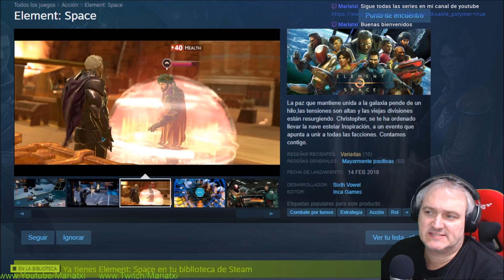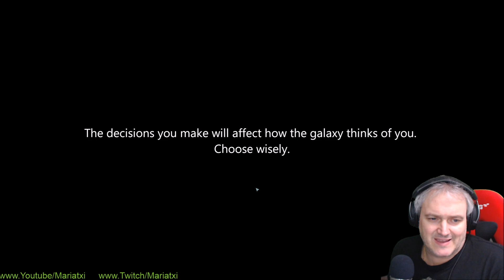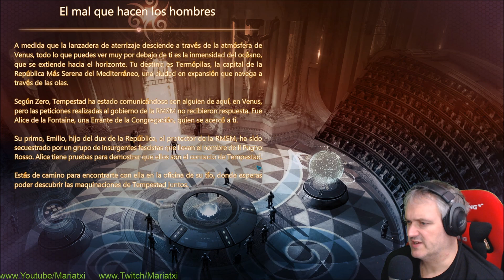Element Space#1 AVENTURAS EN EL ESPACIO POR TURNOS I Gameplay Español I Mariatxi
Si quieres apoyar al canal compra los juegos con mi enlace en instant gaming o en la tienda de Epic con el nombre referido de Mariatxi

Comenzamos!